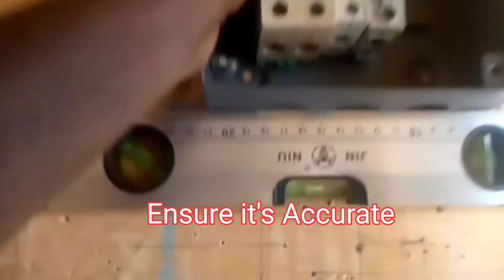Ring Socket Connection and a Shower in 10 Minutes